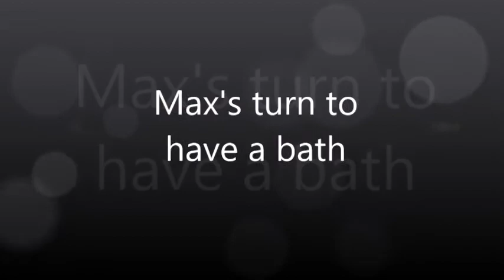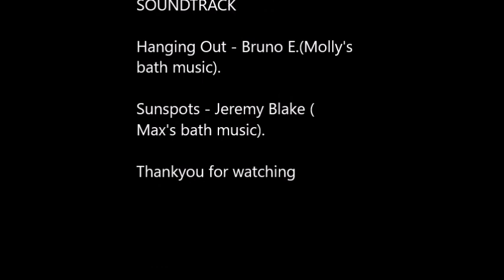Max and Molly bath 5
Sorry for the long wait with the bath videos. It is spring in Australia and I was waiting for a nice day to bath the dogs. Sorry for the yellow colour the video that is the light in the bathroom.
It was a 22 degrees Celsius or 70 degrees Fahrenheit. I was trying out a new shampoo that I bought for the dogs. I am using the old GoPro that is in a waterproof housing. The music I used in at the end for the video if you are wondering what music I used.